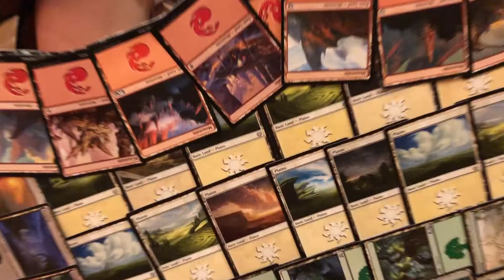Saboten Con 2021 | Cosplay Music Video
After a year and a half without any cons, it was amazing to be back in cosplay -- and to be filming a new CMV at a con for the first time in 5 years! I was really proud of everyone for doing their part and wearing their masks, and I wanted to put the creativity of masks + cosplay on display in this video! Thank you to everyone who was part of this -- please continue to be responsible and stay safe!

Special thanks to Isaac, Kat, and Gabrielle for their invaluable help with bringing this video to life! Check out their work!